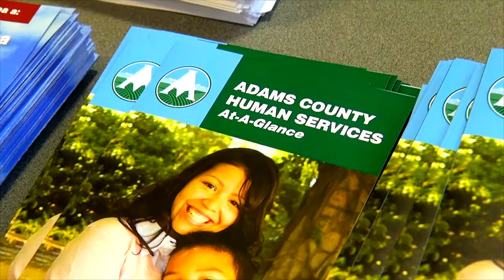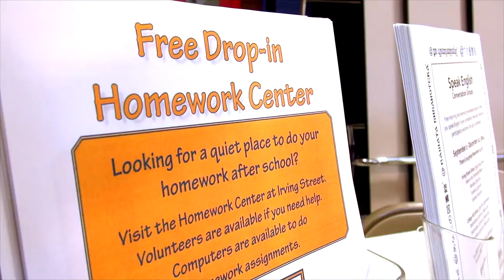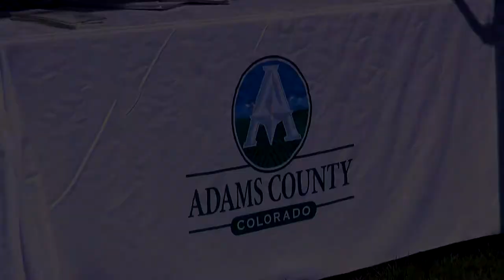Citizens Fair Recap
Adams County Human Services is reaching out to help those in need of assistance find the services they need in one easy, convenient place.